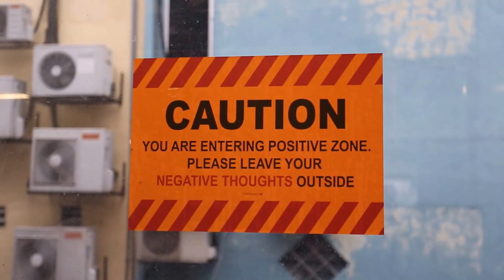AESTHETICS FITNESS EPISODE 3 : LEG WORKOUT (SQUATS ,LEG PRESS AND MANY MORE)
Yo What up guys this is my 3rd Vlog, recorded using Canon 5D M3, did full leg day, please give me your feedback so i can improve regardless whether positive or negative.
Peace!!